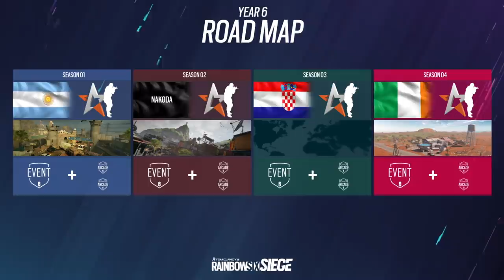Year 6: ENORMOUS CHANGES! Flores & Roadmap! | All New Siege! - Rainbow Six Siege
Ubisoft revealed the Year 6 roadmap & Operator Flores in Rainbow Six Siege. Operation Crimson Heist details!

00:00 - Intro
00:49 - Presentation
02:25 - Year 6 Roadmap
03:50 - Flores
07:29 - Gonne-6
08:37 - Border Rework
09:19 - Kali Elite
10:00 - Outro